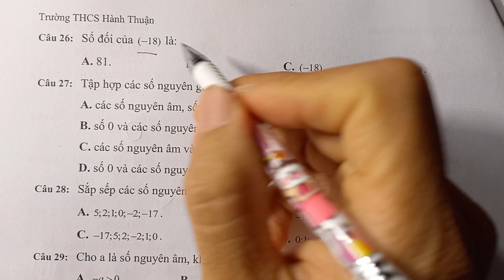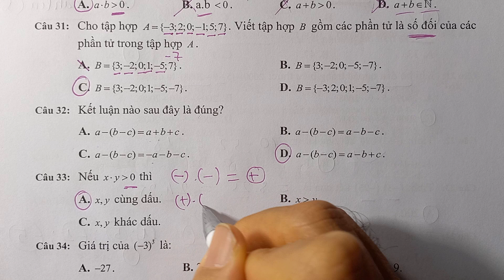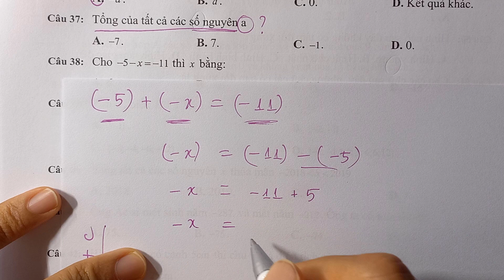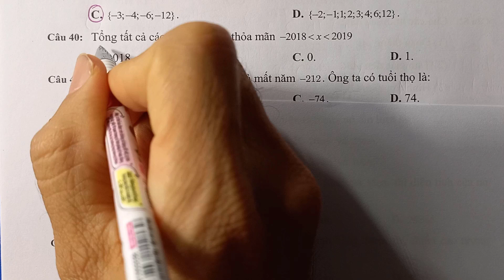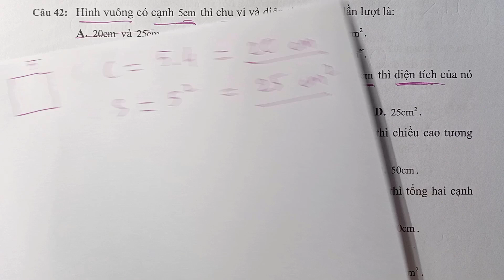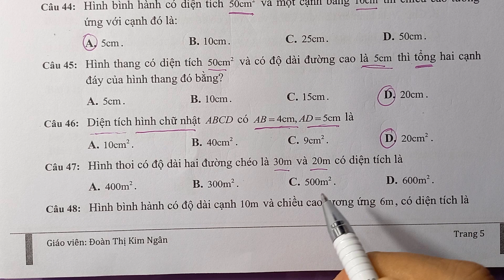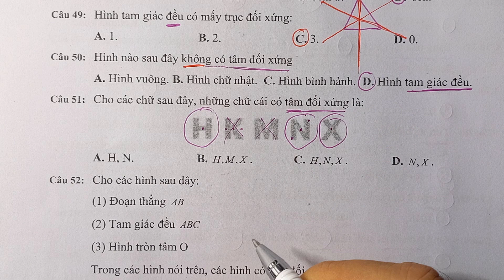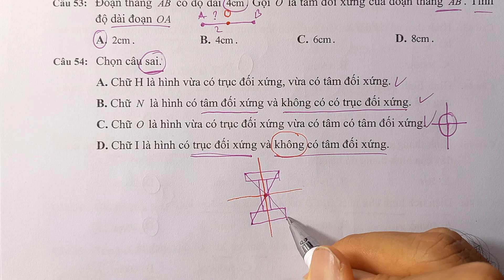ĐỀ CƯƠNG ÔN TẬP HỌC KỲ I TOÁN 6 (THCS HÀNH THUẬN) TRẮC NGHIỆM 2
ĐỀ CƯƠNG ÔN TẬP HỌC KỲ I TOÁN 6 - THCS HÀNH THUẬN (Kết Nối Tri THức)